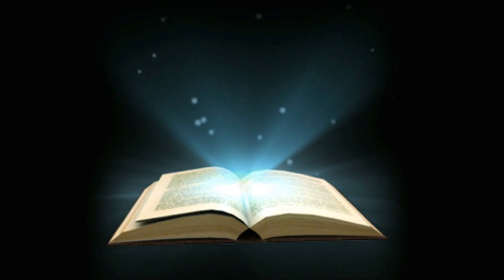Сказание о Кентау. Прошло много лет...